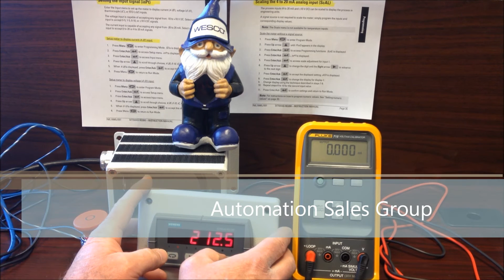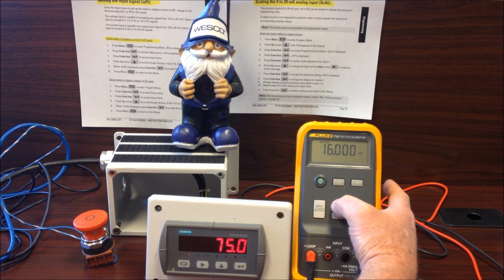How to Configure a Siemens RD200 Digital Display for Transmitter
Learn how to configure a Siemens RD200 digital display.